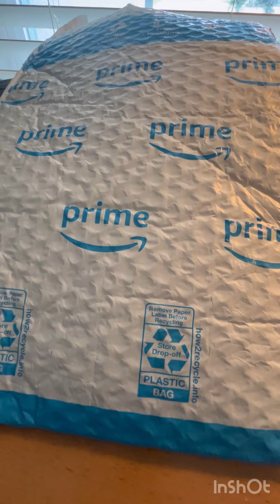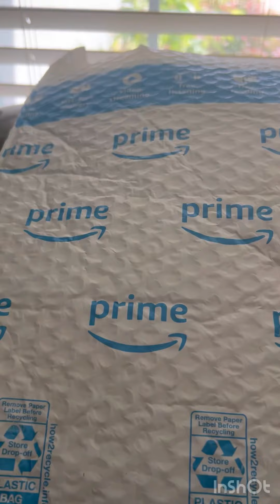New Scam Amazon Customers!